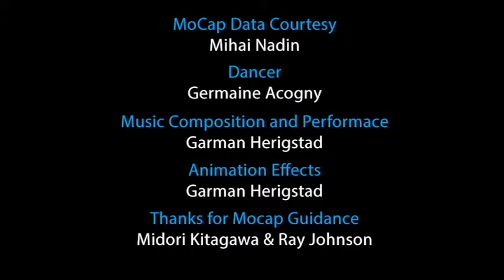"The Void"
Garman create this animated effect using Houdini software.
The mocap data was used to drive a particle emitter from which a ribbon was created.
Motion capture data provided by Mihai Nadin, Anticipatory Research ATEC/UTD.
Dancer: Germaine Acogny